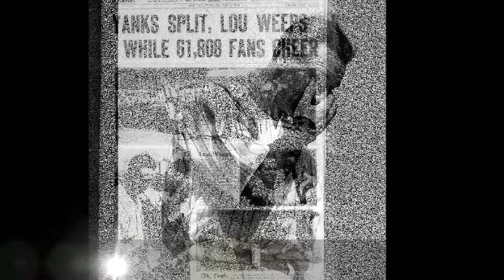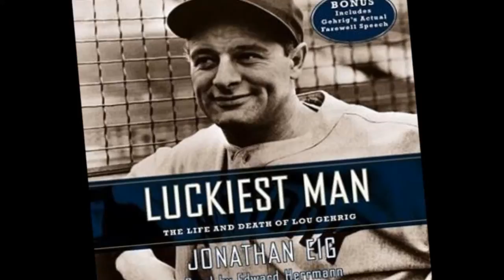Lou Gehrig Movie 2015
DEDICATED TO LOU GEHRIG "A MAN OF MEN"

This YOUTUBE video is gifted to Producer of Gehrig, the movie, Robert Molloy, grandson of NY Yankees owner George M. Steinbrenner III, on behalf of NY Yankees Special Advisor Ray Negron by Professor William O'Connell ...

The Lou Gehrig speech used as an invaluable resource is owned by MLB

This piece was imagined, created, written, produced, and Voice-over by Suffolk County Community College, Grant Campus, Brentwood, NY, Professor of Communication William O'Connell.

SPORTS HISTORIAN AND STATISTICIAN CONTRIBUTOR: Andrew Slawson

Sound Engineer: Chuck Fargione

Sources: MLB.com

A variety of public domain photos and visuals on BING.com

Chicago author Jonathan Eig’s bestselling biography of baseball legend Lou Gehrig just moved a step closer to becoming a movie.

Robert Molloy, grandson of the late New York Yankees owner George Steinbrenner, has joined producer Armando Gutierrez to develop Luckiest Man: The Life and Death of Lou Gehrig as a feature film.

Molloy and Gutierrez announced their plans Friday at a press conference at New York’s Heritage Field, where the old Yankee Stadium once stood. “The only black and white photos that hang at Yankees Stadium are those of legends,” Molloy said in a statement. “When I was a kid, I used to stare in awe at Lou Gehrig’s photos, having heard so many stories of his greatness. Today, I am honored to have the chance to contribute to the telling of Gehrig’s story. I am extremely passionate about transforming the words from this book into the colorful motion picture that Gehrig’s life inspired.”

Gutierrez and partner Arthur L. Bernstein last year optioned the film rights to Eig’s universally acclaimed biography of Gehrig, winner of the 2005 Casey Award for best baseball book of the year.

“We are looking for the right studio partner and actor to help bring this legendary Yankees story to life,” Gutierrez said. With no script completed or star attached to the project, Eig said, it was “way too soon” to say whether the movie would get made. “But fingers crossed,” he added.

Eig, who also wrote Opening Day: The Story of Jackie Robinson’s First Season; Get Capone: The Secret Plot That Captured America’s Most Wanted Gangster; and The Birth of the Pill: How Four Crusaders Reinvented Sex and Launched a Revolution, is writing his fifth book, Ali: A Life, the first full-scale biography of Muhammad Ali, to be published by Houghton Mifflin Harcourt.